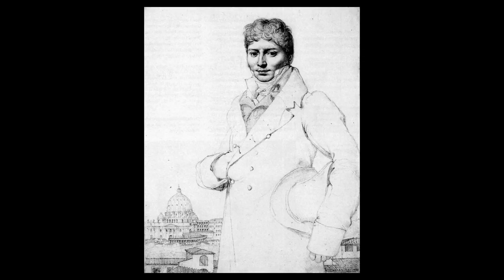Jean Auguste Dominique Ingres: A collection of 108 sketches (HD)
Description: "Jean Auguste Dominique Ingres (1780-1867) was the most important French painter in the neoclassic tradition during the first half of the 19th century and one of the most distinguished draftsmen in the entire history of art.

The first half of the 19th century witnessed a profound shift in the course of Western art, which was dominated largely by French painting. It was a period of transition: new attitudes about painting were pervasive, many of which represented a break with the tradition of Renaissance illusionism and were harbingers of the modern painting forged by Édouard Manet and the impressionists. These new attitudes were present in both neoclassicism and romanticism, the two dominant styles of French painting between 1780 and 1850.

The art of J. A. D. Ingres must be seen within this complex situation: as a student of Jacques Louis David, the first of the neoclassicists, Ingres fashioned himself as the champion of that tradition; yet his work frequently expressed the exotic temperament of the romantics. Likewise, as much as Ingres emulated Raphael and the Renaissance, his art never wholly conformed to pictorial values of that sensibility. Instead, much of its thrust and meaning yields only to the terms of modernism.

Ingres was born on Aug. 29, 1780, in Montauban, where his father, Joseph, was a sculptor of ornamental work. In 1791 Ingres entered the Toulouse Academy and studied history and landscape painting as well as sculpture. In 1797 he moved to Paris to study with David; 2 years later Ingres entered the École des Beaux-Arts. These decisions signaled Ingres's allegiance to both the prevailing public style of his day and the great tradition of classical Renaissance painting in general.

Like nearly every serious artist at the École des Beaux-Arts, Ingres wished to study in Rome, the locus of classical antiquity to which the École philosophically aspired. The opportunity arrived in 1801, when he won the coveted Prix de Rome with the Envoys from Agamemnon. Because of political conditions, however, the stipend for the Prix de Rome did not become available until 1806, and it was not until the end of that year that Ingres finally reached the Eternal City. He spent the next 4 years at the French Academy in Rome. In the words of Walter Friedlaender, "Ingres belonged there—he was a 'southerner,' like Poussin or Claude," the two French masters who had preceded him there more than a century before and had stayed throughout most of their careers (...)"